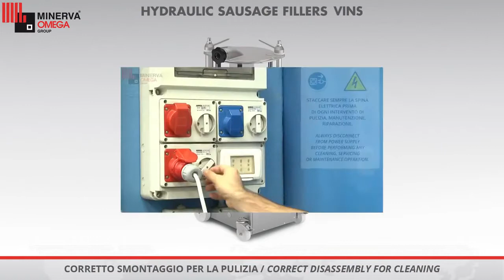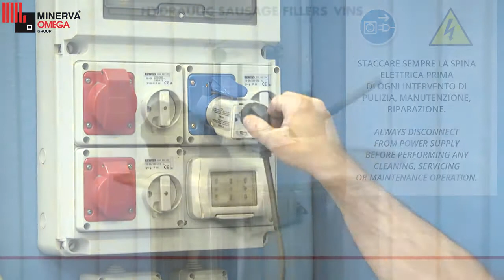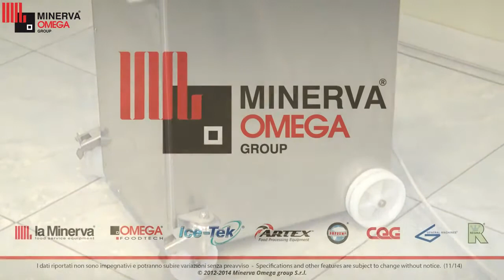BBG - Embutidora hidraulica marca OMEGA ref VINS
Para más información sobre nuestros equipos puedes consultar:
Bogotá Calle 72: 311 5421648
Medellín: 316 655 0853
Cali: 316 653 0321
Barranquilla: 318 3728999